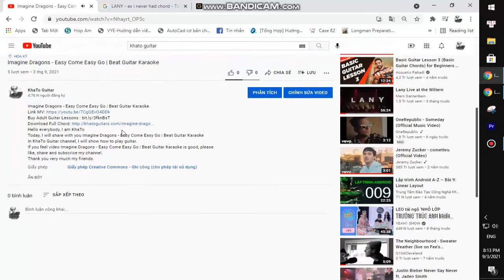Ian Munsick Cody Johnson - Long Live Cowgirls | Guitar Tutorial